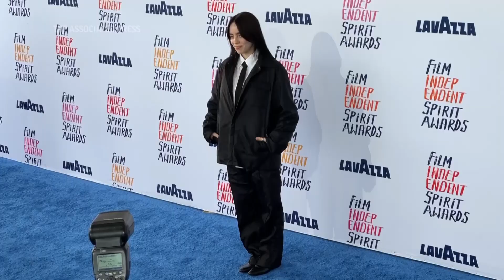Anne Hathaway, Billie Eilish, Lily Gladstone, more walk at Spirit Awards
Stars including Anne Hathaway, Billie Eilish, Jessica Chastain, and Lily Gladstone attended the Spirit Awards in Santa Monica, Sunday.